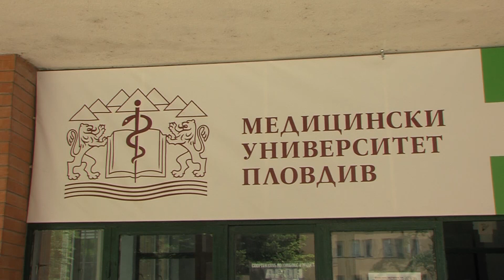Има ли интерес към специалност „Сестрински грижи“?